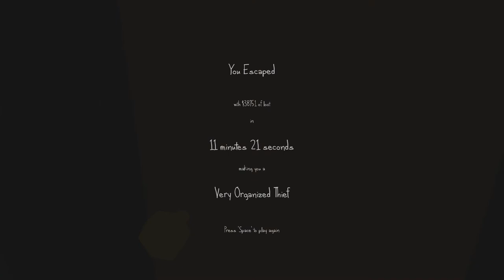The Very Organized Thief (A Game of Thievery and Disorder)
Welcome to my Let's Play of The Very Organized Thief, a free game by arcane.artist that puts you in the role of a thief with very particular tastes. Join me as I look for the items on my list and madly throw every object about in my search.

I heard about this game from a site called FreeIndieGames, which is an excellent resource for finding out about games you might otherwise miss: